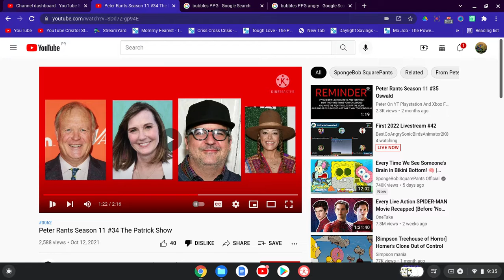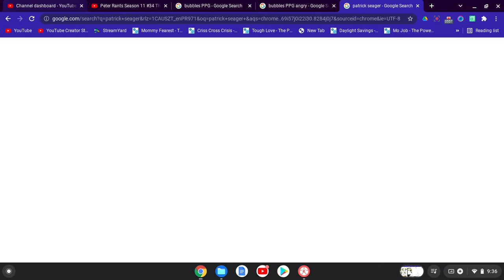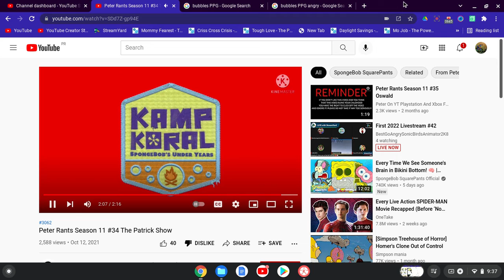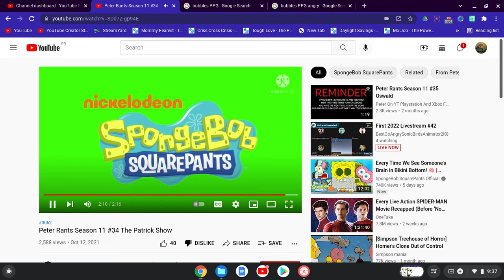JS ALT's Commentarires #7 PeterAnimate's Rant On The Patrick Star Show (New Year Special)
No Credit To  @PeterAnimate